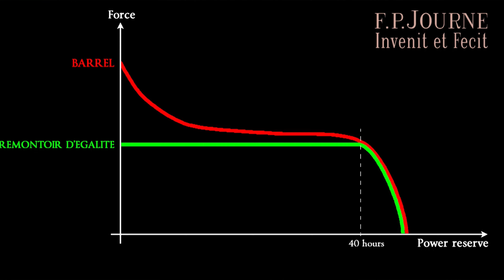F.P.Journe - the greatest watchmaker alive today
Angus Davies provides an overview of François-Paul Journe and his eponymous Maison, F.P. Journe. In this video, Angus looks at Journe's early career including the creation of his first tourbillon pocket watch.

The video makes reference to the Tourbillon Souverain, the remontoir d'égalite mechanism, the Chronomètre Optimum featuring the Echappement Bi-axial Haute Performance, the Chronomètre a Résonance, Grand Sonnerie, Astronomic Souveraine and the FFC.

In the video, Angus cites the work of other horological greats, including Christiaan Huygens, Antide Janvier and Abraham-Louis Breguet.

Angus also discusses Journe's 18K gold movements and his prowess for design demonstrated with his watches and boutiques.

Finally, the English horophile lists Journe's many skills before reaffirming his belief that 'François-Paul Journe is the greatest watchmaker alive today'.

Angus Davies talks in detail about the watches mentioned in this video